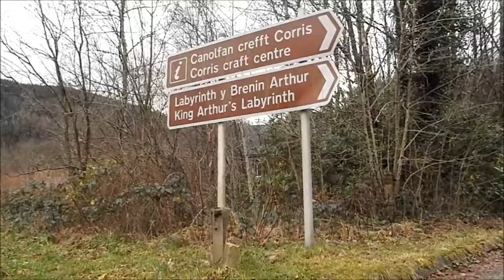Tomos' Corris Bike Ride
5 year old Tomos taking his Isla bike for a spin around the attractions of Corris, Gwynedd.